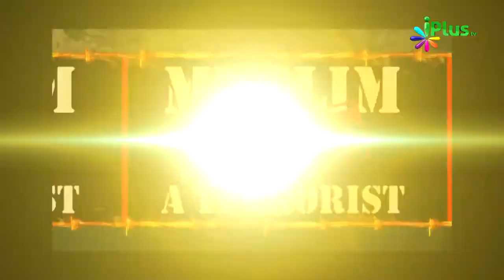Aatankwaad Ka Virodh Ep - 20 - Sahaikh Farooq Umri & Shaikh Abdul Haseeb Madani